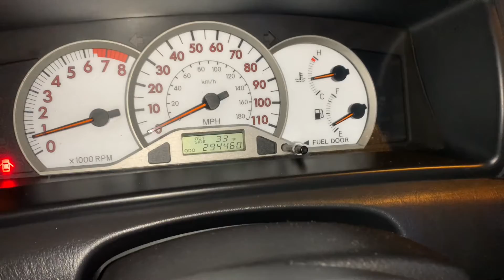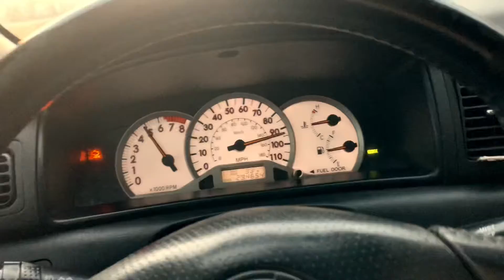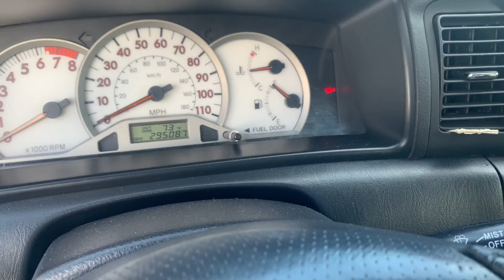I Packed Up And Left ! | Quick Florida Trip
Another old video I forgot to put out but still enjoy it lol

Just a New York Guy living in North Carolina trying to make it to the sunshine state!

Instagram › notthereal_willsmithWeb resultsWilliam Smith (@notthereal_willsmith) • Instagram photos and videos

and direct message  me a screenshot you’ve done both to my IG so that you can be entered !

Hello I’m promoting my YouTube that will consist of vlogs and car reviews. Thank you for reading this far lol